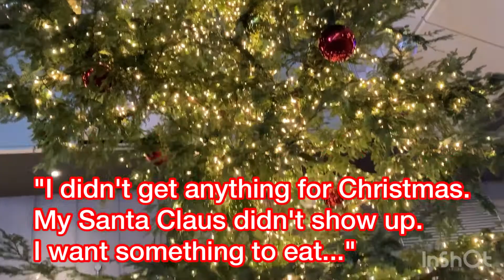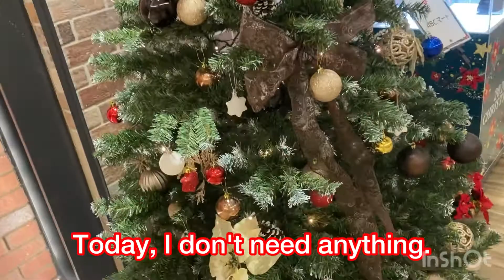Real Life in Tokyo, Japan【kazu-japan】Christmas tree, Santa Claus, present, letter, happiness